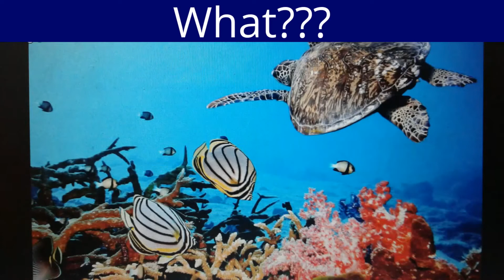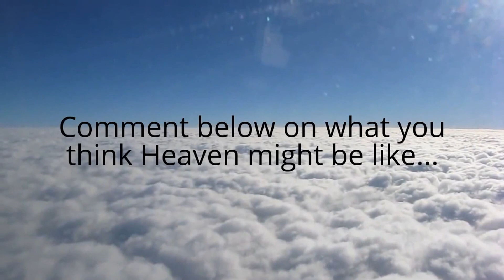5 Idea's About What Heaven Might be Like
To end off the 100-199 episodes I thought I talk about THE END. Episode #199. What is the Afterlife like? Nobody knows-but on this episode we talk about some weird idea's. Entertainment. Comedy. Vlog. Educational. Improvised. Episode #21 of the "Couch."